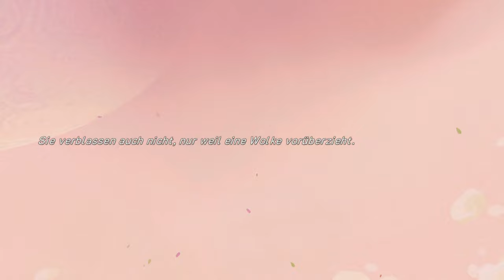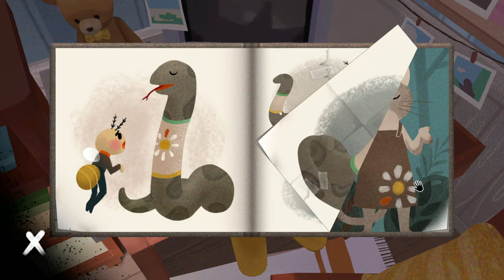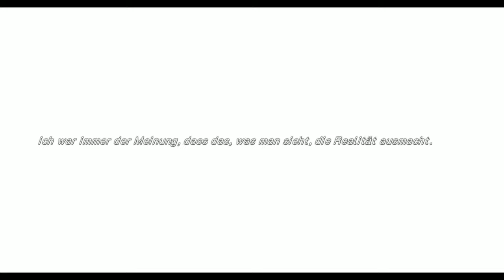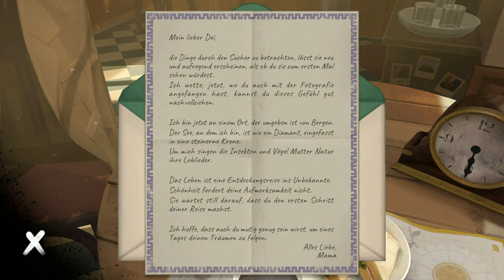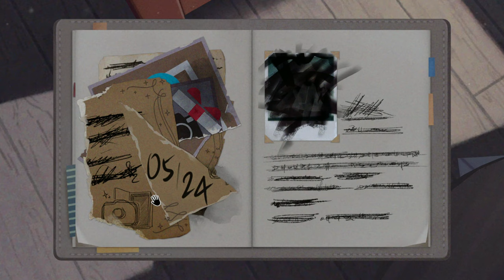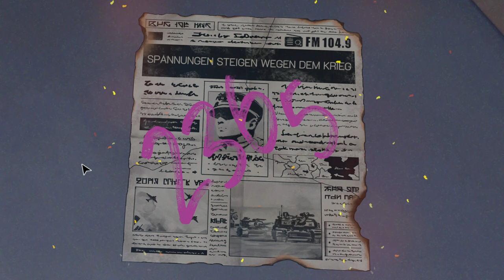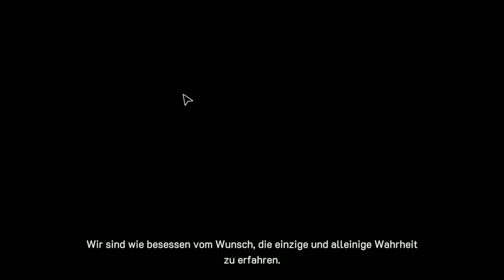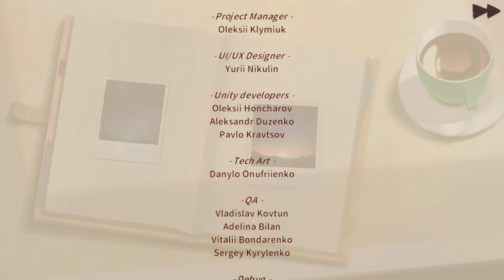The star named EOS - Kniffelige Rätsel & tolle Story 🥰 [Lets Play] [Deutsch]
"The Star Named EOS ist ein narratives Rätselabenteuer rund um die Fotografie. Stelle Fotos nach und decke die Wahrheit über ein Familiengeheimnis auf. Begib dich auf eine Reise der Erinnerungen und erlebe wunderschöne handgezeichnete Grafiken und spannende Rätsel."

0:00 - Beginn
3:23 - Im Schlafzimmer (Kind)
52:45 - Im Zug (Kind)
1:11:25 - Im Cafe (Kind)
1:30:34 - Am Zeltplatz (Kind)
1:49:37 - Im Schlafzimmer (verwüstet)
2:12:43 - Im Zug (verwüstet)
2:14:08 - Im Cafe (verwüstet)
2:15:09 - Am Zeltplatz (verwüstet)
2:15:57 - Im Schlafzimmer (verwüstet)
2:19:32 - Die geheime Tür
2:25:46 - Im Schlafzimmer (Sternenlicht)
2:44:23 - Im Wald (erwachsen)
2:52:18 - Im Schlafzimmer (erwachsen)
2:54:03 - Im Zug (erwachsen)
2:56:08 - Im Cafe (erwachsen)
2:57:41 - Am Zeltplatz (erwachsen)
2:58:58 - Am Grab (erwachsen)
3:00:12 - Abspann & Fazit

Technische Details:
Aufnahmetool: GeForce Experience
Bearbeitungsprogramm: Wondershare Filmora 9
Mikrofon: Auna MIC-900B USB Kondensator Mikrofon für Studio-Aufnahmen
Gaming PC Details: Intel Core i9, NVIDIA Geforce RTX 3080, 16GB RAM

Release: 23. Juli 2024
Entwickler: Silver Lining Studio
Publisher: PLAYISM
Genre: Indygames, Rätselspiele
Entwickelt für: PC
FSK: ---